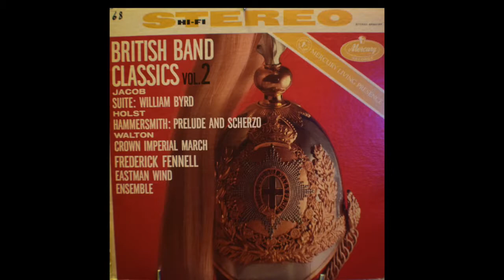Crown Imperial March - Walton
Performed by Eastman Wind Ensemble under Frederick Fennell. British Band Classics, Vol.2.